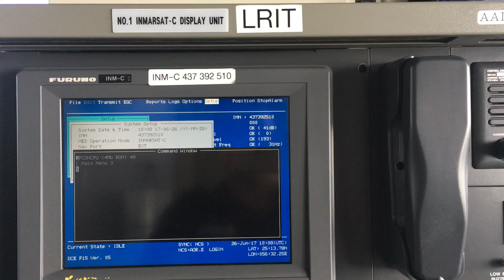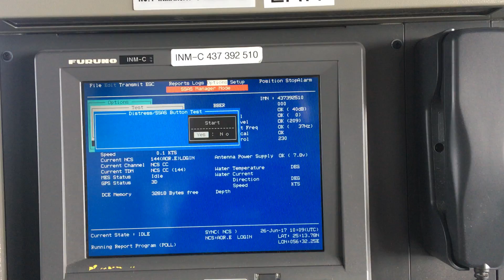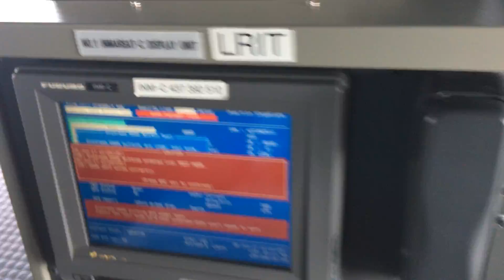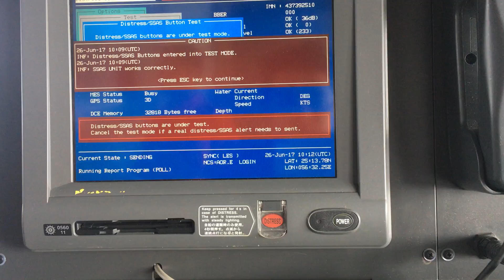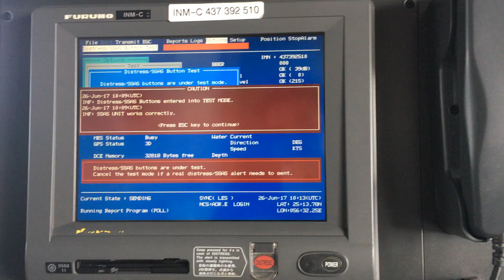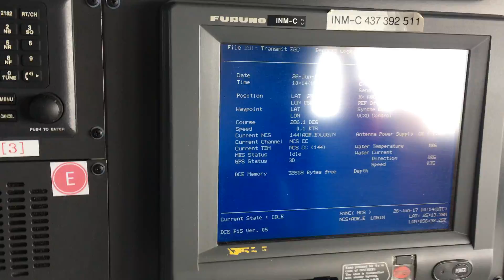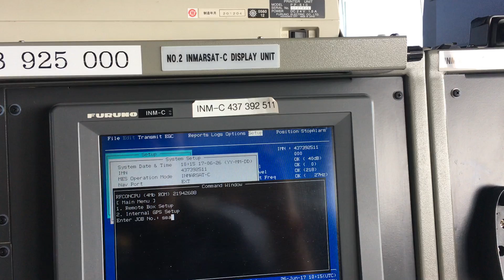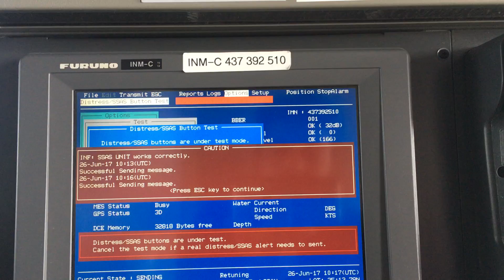SSAS(Ship Security Alert System) Test procedure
Make: Furuno, Model: SAT-C Felcom 15

This video gives overall idea for  SSAS routine test procedure.
SSAS unit is integrated with INMARSAT-C/SAT-C unit.

When Test button/distress button is pressed, unit sends alert email/messages to the programmed E-mail addresses or phone number.